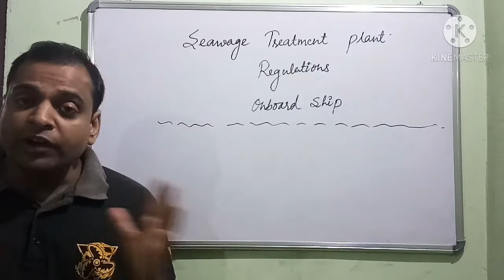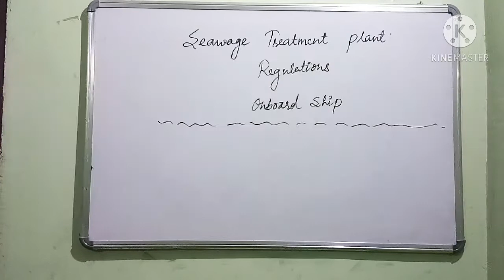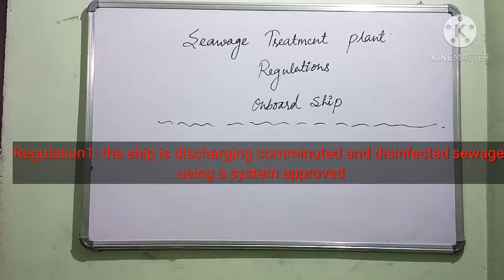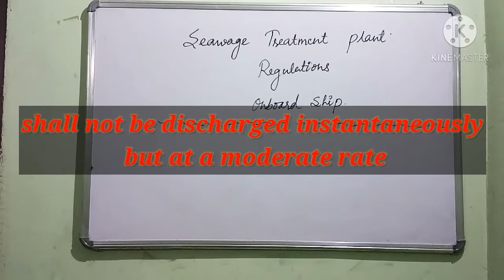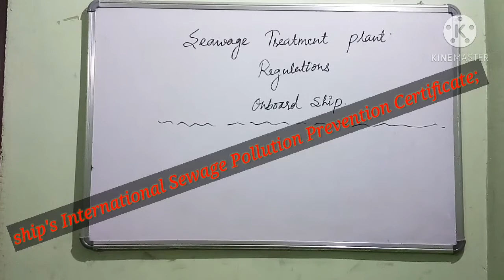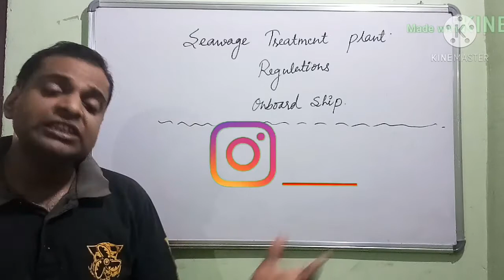sewage treatment plant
rules and regulations regarding the sewage treatment plant